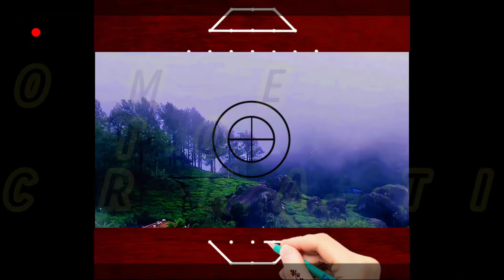13*3*3 Dots Ragngoli|அழகிய தேர் கோலம்